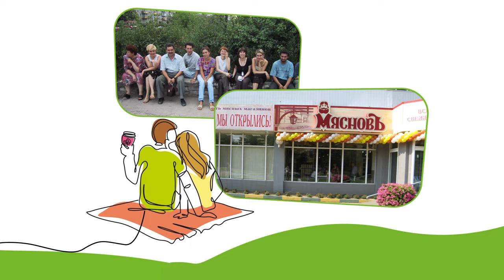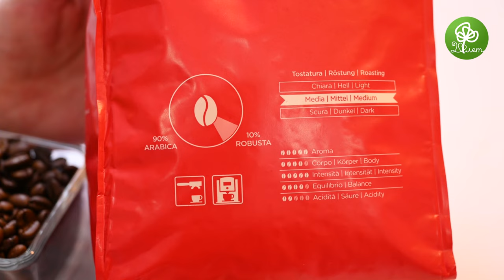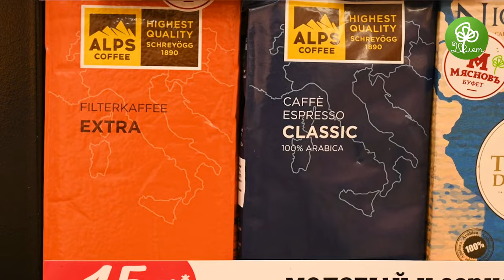Почему кофе — самый уютный подарок к Новому году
Ставьте «❤️», если добавляете молоко в кофе, или «👍», если пьёте чёрный.

И включайте видео, если любите хороший кофе просто по определению: продюсер мероприятий КуулКлевер Мария Тимофеева расскажет, какой кофе брать, если не любите выраженную кофейную горчинку и почему кофе — очень уютный подарок к Новому году.

Признаемся, мы обожаем кофе! Альпс, к примеру, мы привозим из Италии от семейной компании Шрайёгг, Да, это тот кофе, что вы берёте в нашем кофе-баре!
Шрайёгг не только выпускают кофе, но и выступают учебной базой для Международного института дегустаторов кофе. Нас этот факт — как умных и увлеченных — просто привёл в восторг.

В нашей коллекции есть и настоящая легенда Испании — кофе от семейной компании Хурадо Эрманос, известной ещё с 1912 года. Сегодня эта компания — один из лидеров по производству и обжарке кофе в Испании.

Какой бы вы ни выбрали, сегодня дарим скидки на весь кофе:
☕️ 15% на молотый, зерновой и растворимый кофе при покупке от 2 упаковок,
☕️ 25% на кофе в капсулах при покупке от 3 упаковок.

А чтобы четверг стал ещё добрее, возьмите в пару шоколадные конфеты: только сегодня дарим скидку 20% на шоколадные конфеты при покупке кофе! Мы гордимся их натуральным составом — никакого пальмового масла и вредных добавок, рецептуры конфет разработаны по заказу КуулКлевер.